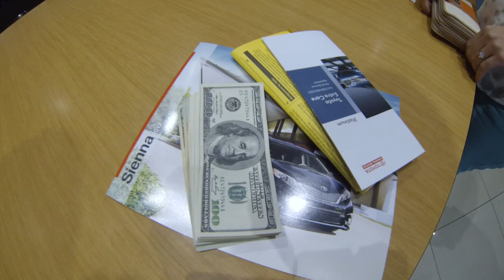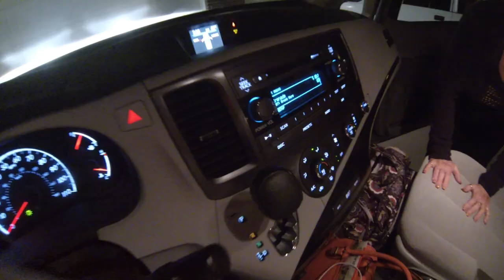Bingham Family Swagger Wagon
Big day in the Bingham household. Bought ourselves a new swagger wagon! The wife and kids are ecstatic about their Toyota Sienna. Secretly I'm super excited to be a minivan family :)